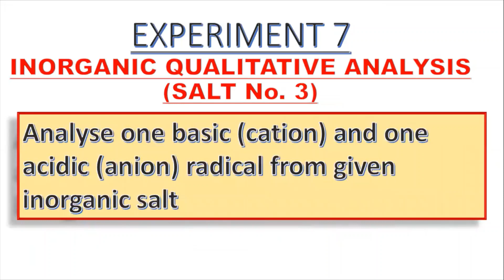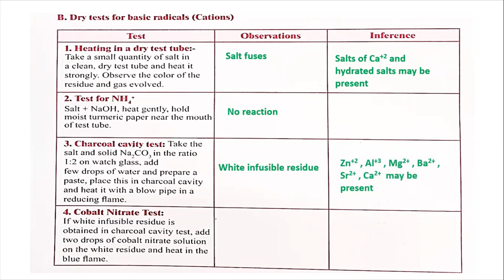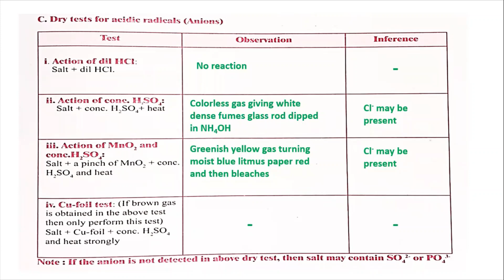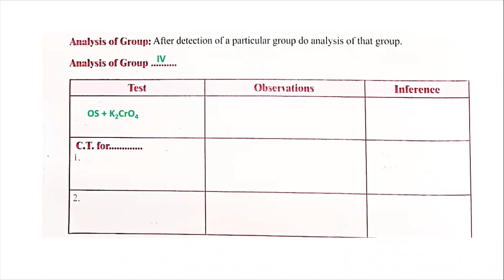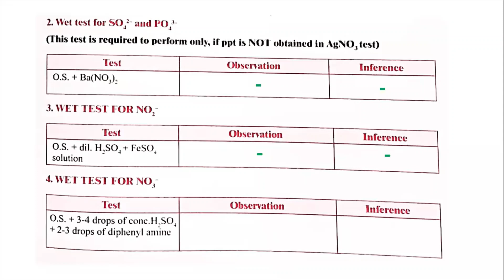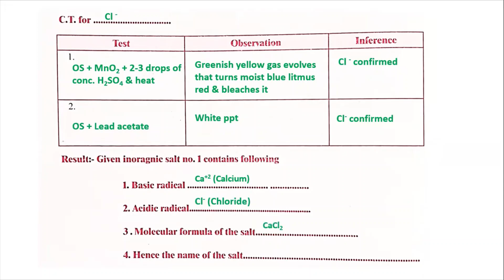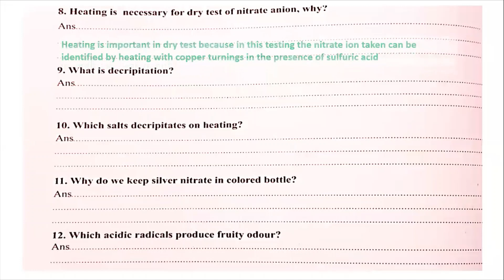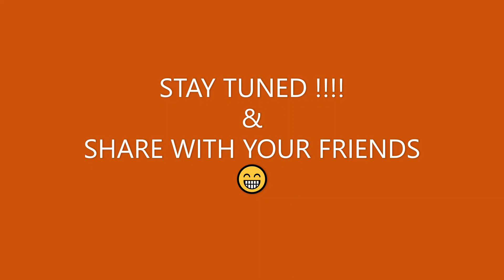Maharashtra HSC Class 11 Chemistry Experiment 7 (Pg-46) Analyse Cation & Anion from given Salt-No 3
Hello students,
Today we will see Class 11 Experiment 7 (Pg 46) -Analyse one basic(cation) and one acidic (anion) radical from given inorganic salt
Qualitative Analysis - Inorganic Salt 3